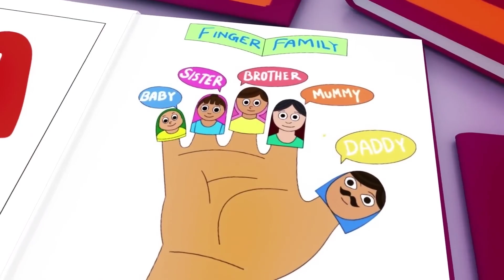Wheels on the Bus - Baby songs - Nursery Rhymes & Kids Songs